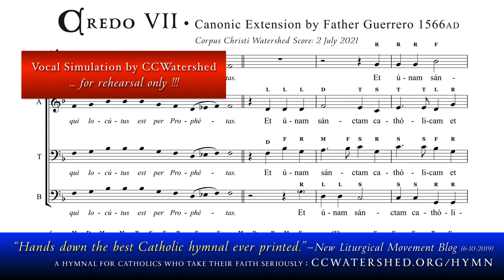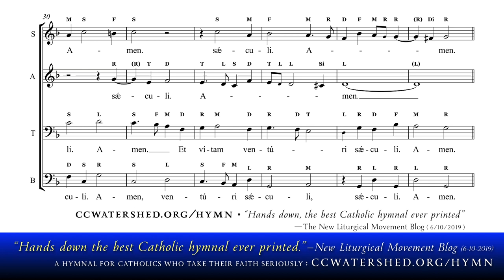| Equal Voices | • “Canonic Extension” for Credo VII by Father Francisco Guerrero (d. 1599)